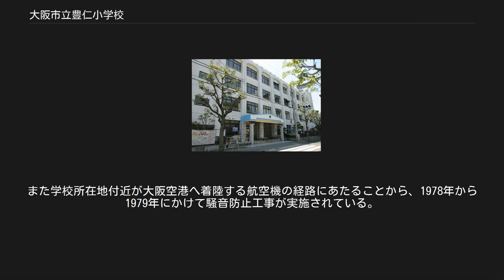大阪市立豊仁小学校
大阪市立豊仁小学校（おおさかしりつ ほうじん しょうがっこう）は、大阪府大阪市北区にある公立小学校。
 学校所在地付近は1925年の大阪市編入までは、西成郡豊崎村（1912年町制を施行し豊崎町）に属していた。
豊崎村では大阪市の北部に隣接している地理条件や産業発展などに伴い、住宅や工場が増加し、それに伴い地域の児童も増加した。
 1907年に西成郡豊崎尋常高等小学校（現在の大阪市立豊崎本庄小学校）の分校として開設され、1911年に西成郡豊崎第二尋常小学校として独立校となった。
従来の豊崎尋常高等小学校は、豊崎第二校の開校と同時に豊崎第一尋常高等小学校へ改称している。
 1917年には西成郡豊崎第四尋常小学校（現在の大阪市立豊崎東小学校）を分離している。
 1934年の室戸台風では被害は少なかったものの、学校近隣の豊崎第四尋常小学校でコの字型校舎のひとつが壊れる被害があったなど、大阪市の学校では木造校舎に大きな被害を出した学校も多く生まれた。
台風の教訓から大阪市では全市的に鉄筋コンクリート校舎を整備することにし、豊崎第二校では1938年に鉄筋校舎を建設している。
 国民学校令により、1941年に大阪市豊仁国民学校に改称した。
大阪市では国民学校への改称の際、「地域名＋創立順の番号」の名称の学校については番号での校名をやめ、所在地の地名などを使用した名称へと変更する方針が出された。
学校名の「豊仁」は、学校所在地の豊崎地区の「豊」をとったうえで、旧校名「豊崎第二」の「二」を「仁」に書き換えたうえで組み合わせたものである。
 太平洋戦争の影響で、大阪市の国民学校では1944年以降学童疎開が実施されることになった。
疎開先の府県は各行政区ごとに指定され、当時の大淀区では京都府北部方面が疎開先に指定された。
豊仁校では1944年9月以降、京都府天田郡菟原村・細見村（いずれものちの三和町、現在の福知山市）への集団疎開を実施している。
疎開は終戦後もしばらく続き、1945年10月に232名が疎開先から引き揚げて帰校した。
 1945年6月7日の大阪大空襲により校舎を全焼し、終戦直後には近隣の豊崎東国民学校（1947年大阪市立豊崎東小学校）へ統合され休校となった。
焼けた鉄筋校舎は、被災者住宅や大阪市の資材倉庫として使用された。
 戦災からの復興に伴い、1952年6月には豊崎東小学校分校として現在地で再開した。
1954年には大阪市立豊仁小学校として独立・再開校している。
 1970年代後半には、プールを授業で使用しない時期における「フナの放流」が毎年、新聞等のメディアに掲載されていた。
また学校所在地付近が大阪空港へ着陸する航空機の経路にあたることから、1978年から1979年にかけて騒音防止工事が実施されている。